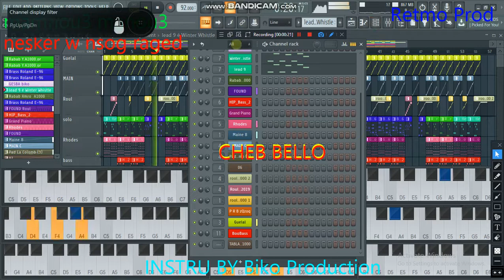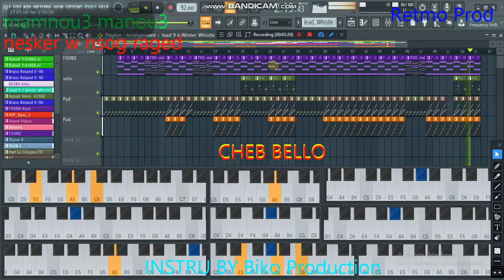Cheb Bello Mamnou3 avec imad Pianest شاب بيلو ممنوع 20219 T I D Édition®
ŘěŤmö RETMO
biko Production
Retmo Production
imad le pianiste
sasoki sghir Officiel

biko production music
(cocktail rai. music solo)
STUDIO ALDJAWHARA
instrumontal_stayl_lacolombe_cheb_bello_2021
[INSTRUMENTAL] Dz 2021
Prod By : RETMO Production (imade pianest)
FREE Type Beat
imade le pianest
beats by : biko prod
MIDI Keyboard : imad
Caméra à bandicam app
Electro : piano
Studio Djawhara
Lyrics : & .
Arrangement : retmo prod
Directed by : didou piratage
Edited by: biko production
instrumental cheb bello
Video time : 02:30
Live FL Studio 20
The original song الاغنية الاصلية : .

sasoki sghir Officiel ✔

I need support, friends
Please support us
احتاج الى دعم يا اصدقاء
ارجو منكم ان تدعمونا
Thank you  شكرا